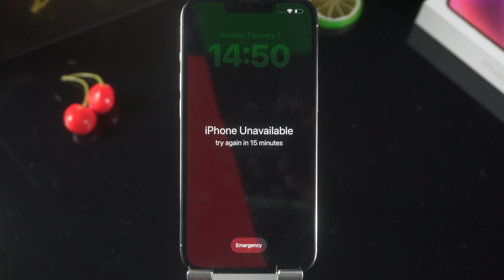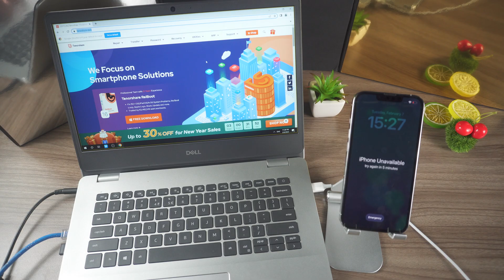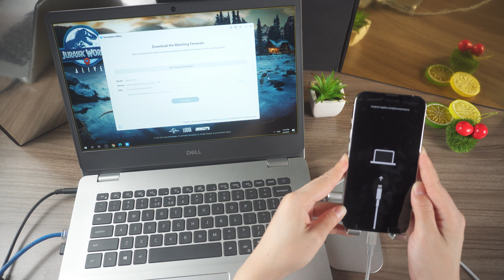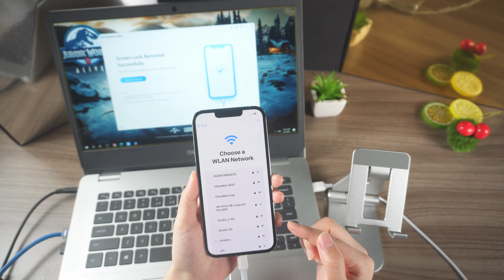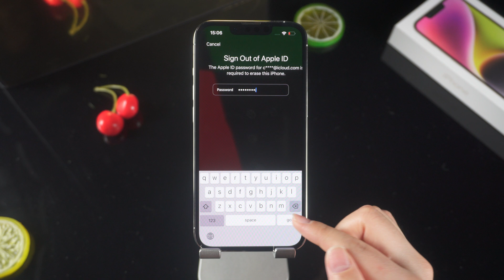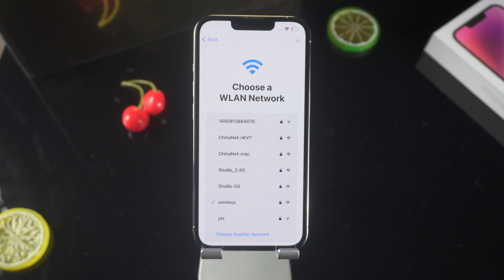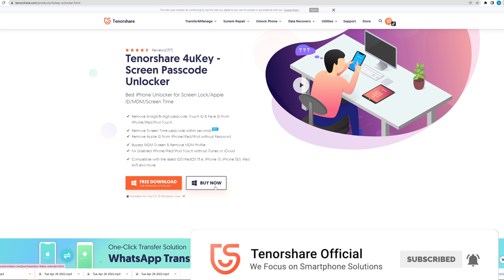How to Unlock iPhone - Unlock iPhone Passcode / Unlock iPhone Activation Lock (Full Guide)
Hi Welcome Back to the Channel in This Video You Will Learn on How to Unlock iPhone Passcode Without Using Apple ID, Face ID.

Chapters:
0:00 Intro & preview
00:57 Tenorshare 4uKey -  The best way to unlock the iPhone
04:07 Erase iPhone from The Unlocked Screen
05:18 Erase iPhone in iCloud
06:26 Reset iPhone with iTunes

⚠Important notice:
2. This video doesn’t demonstrate how to use computers or information technology with the intent to steal credentials, compromise personal data or cause serious harm to others.
3. 4uKey will erase all content and settings from the device just like iTunes.
4. You can restore your device from a backup after the unlocking if you have backups stored in iCloud or your computer.
5. 4uKey is unable to obtain access to credentials, compromise personal data or cause serious harm to others. Do not try to violate YouTube community guidelines.